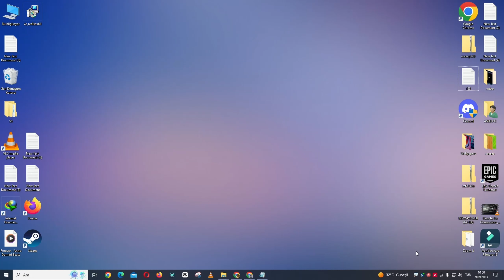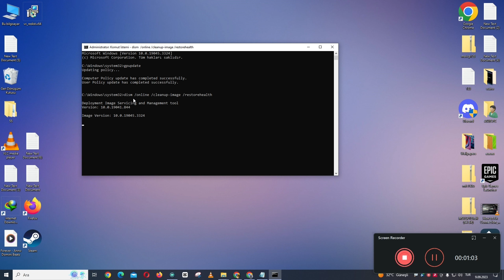Windows 11'de MSVCP120.dll eksik hatası nasıl hızlı bir şekilde düzeltilir